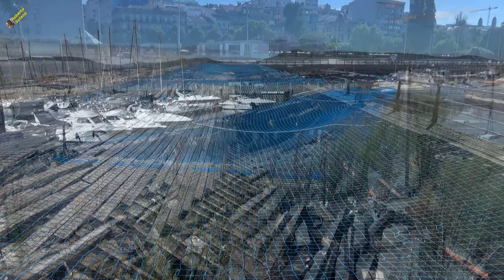Estado de la zona del Marisquiño, a los dos años del accidente. Vigo, 25/Ago/2020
Hace ya más de dos años, se vino abajo la estructura sobre el mar, cuando se celebraba un concierto, dentro de los actos de "O Marisquiño".
Casi 400 heridos y afectados, de diversa consideración, 24 meses de tira y afloja sobre de quien es la responsabilidad, y quien tiene que acometer las reparaciones, y la vegetación se adueña del lugar, creciendo silenciosamente, pero sin pausa.